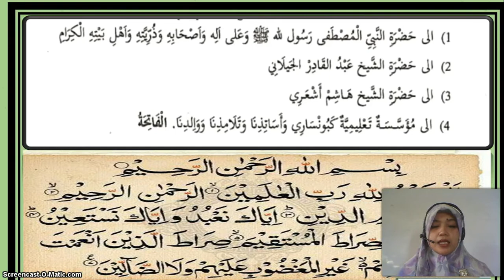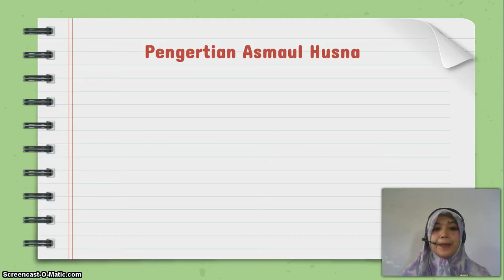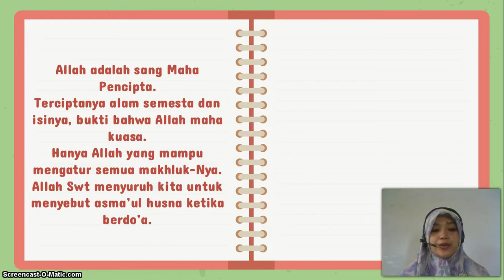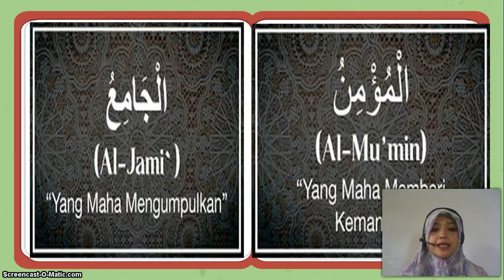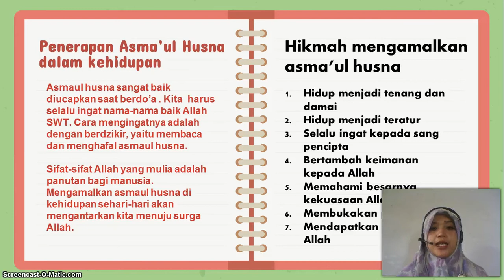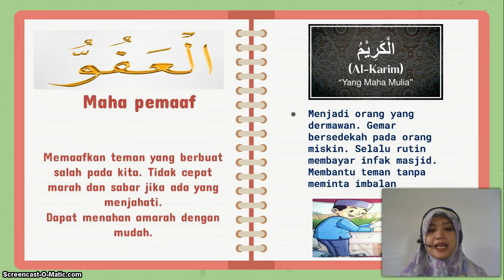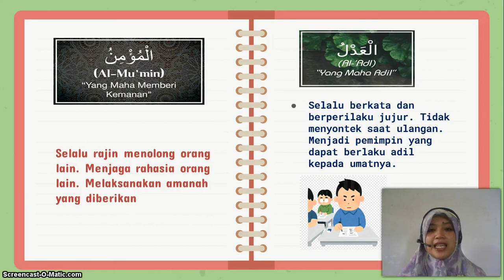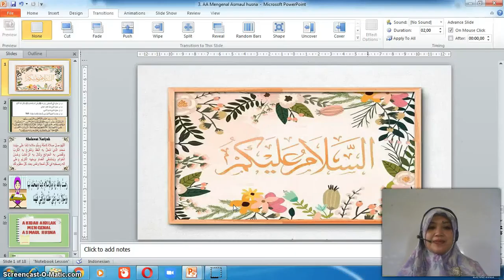BelajarbersamaSUKMA: Kelas 1 MI Islamiyah | Akidah Akhlak | Asmaul Husnah